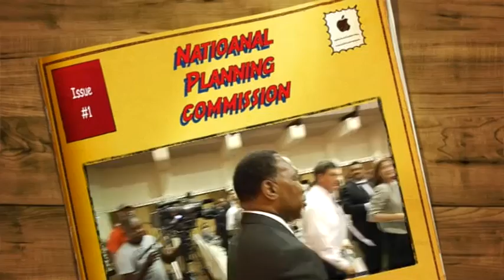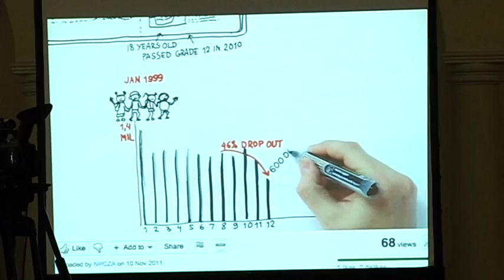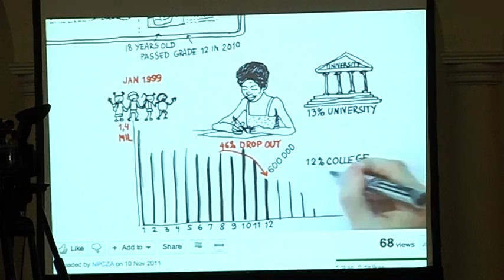Handover of the National Development Plan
Minister in The Presidency and Chairperson of the National Planning Commission (NPC) Trevor Manuel following the handover of the National Development Plan.